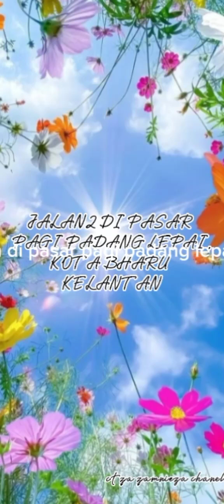Jalan2 di pasar pagi padang lepai kota bharu kelantan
baru berkesempatan nk g pasar pagi kat sini.walau tk jauh dari rumah..tk berapa tahu nk g sendiri..jadi ..hri jumaat suami cuti..boleh la g sekali sini..sambil cari lauk nk msk..sambil tu cuci mata sekali..🥰🥰🤩